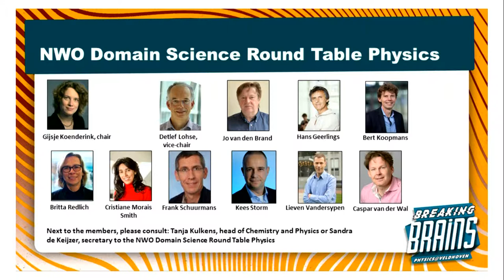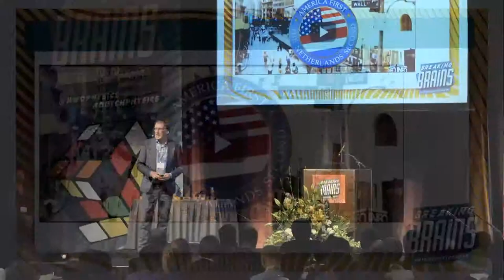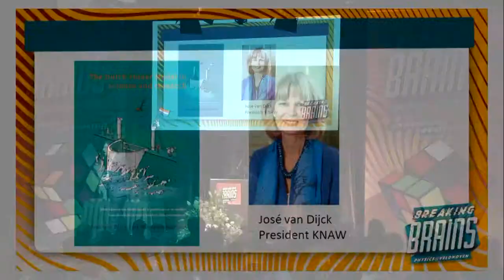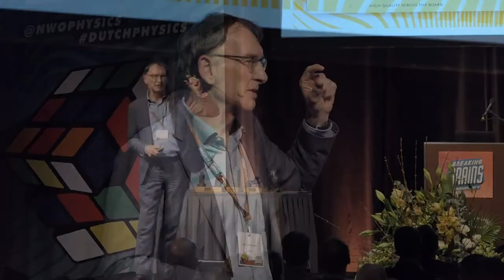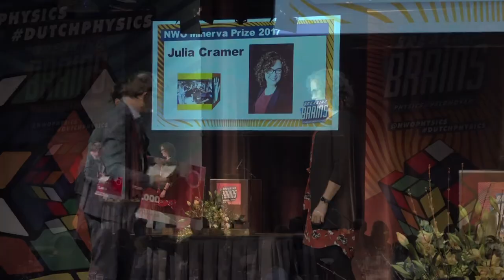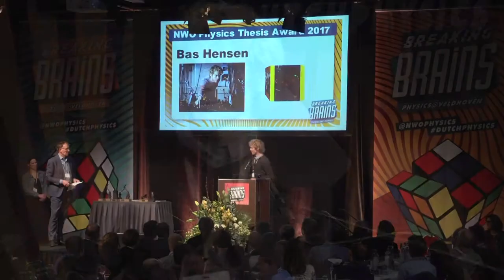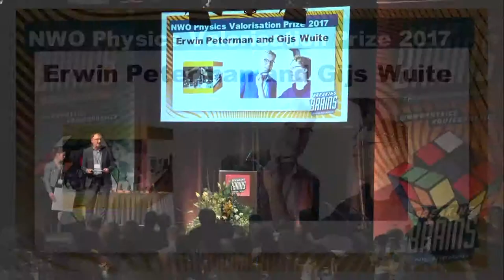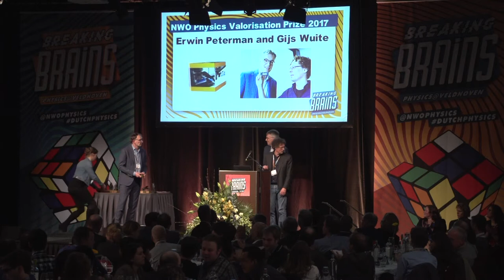Physics@Veldhoven 2018 – NWO Physics Prizes